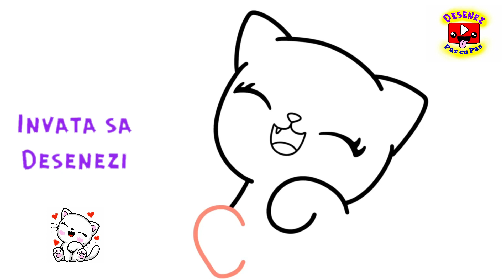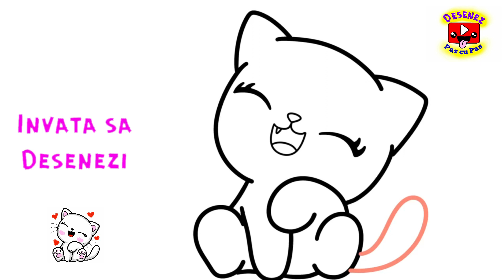Desenez si Colorez o PISICUTA Draguta KAWAII - Pisica Usor de Desenat 🐱 HOW TO DRAW A CUTE KITTY CAT